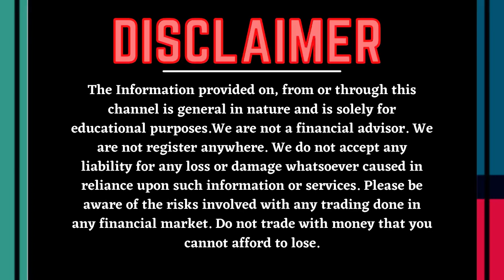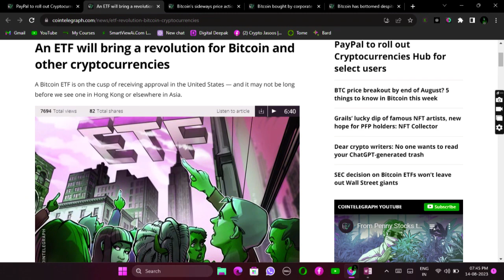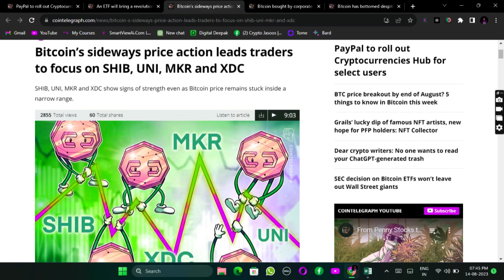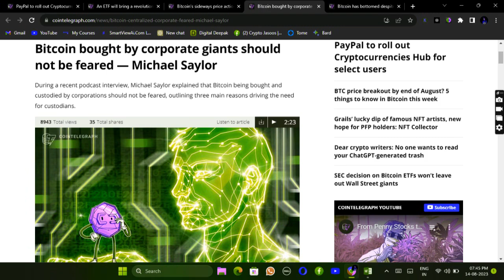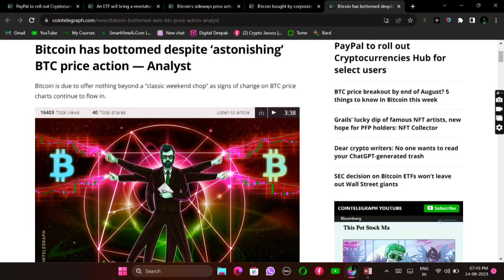PayPal to roll out Cryptocurrencies Hub -BTC, SHIB, UNI, MKR, XDC update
Book Name : BE A CRYPTO MARKET MILLIONAIRE
Must gift one book to your friend